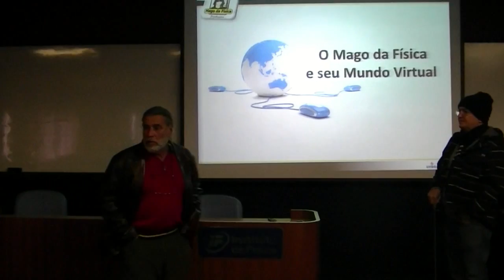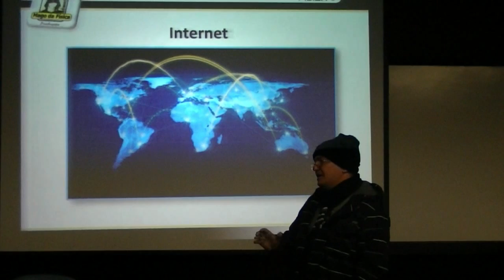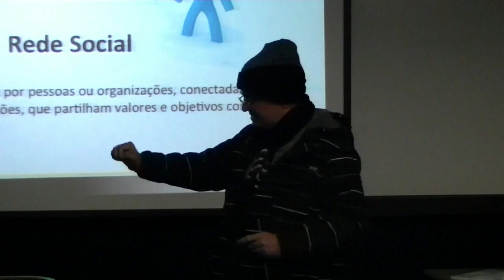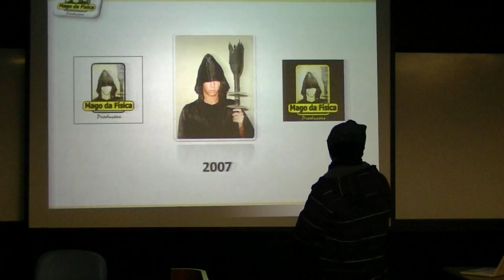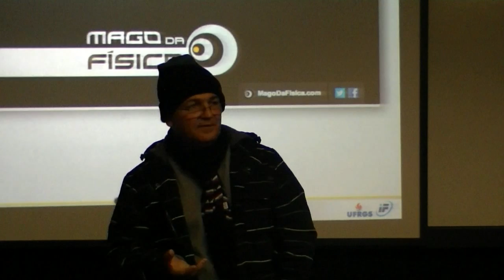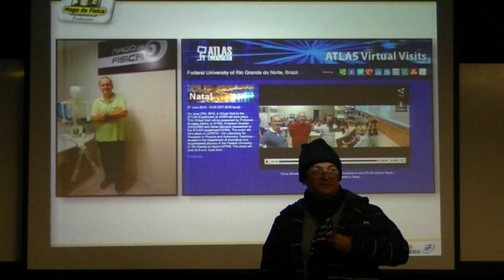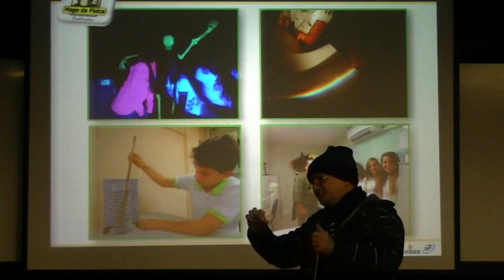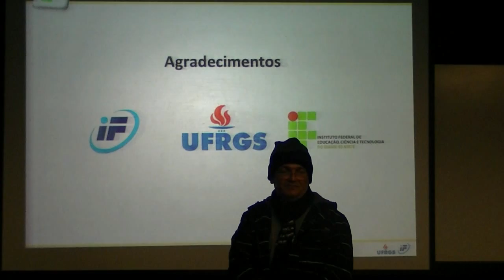O Mago da Fisica e seu mundo virtual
O perfil Mago da Física foi criado com a intenção de utilizar espaços no mundo virtual da internet para motivar e interagir com professores e alunos de Física nos diversos ambientes disponibilizados utilizando experimentos simples e fáceis de serem produzidos. Assim, a palestra "O Mago da Física e seu mundo virtual!" tem como objetivo propor a divulgação da Ciência e a educação científica a partir do conhecimento do projeto desenvolvido pelo professor Amadeu Albino do IFRN/ Câmpus Natal Central.

Professor do IFRN, tem grande atuação em construção de objetos virtuais e divulgação de ciências.  É um dos criadores do Programa de Iniciação Científica - PIC do Centro de Educação Integrada Mais (Colégio CEI Mirassol) em Natal/RN e do CLUBE DE CIÊNCIAS do IFRN. É conhecido como MAGO DA FÍSICA devido ao seu projeto de Ensino de Física em Ambientes Virtuais